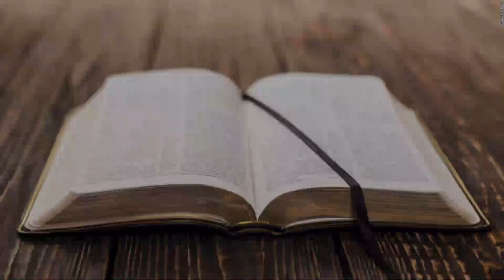ST ANTONY FEAST 14 JUNE 2022